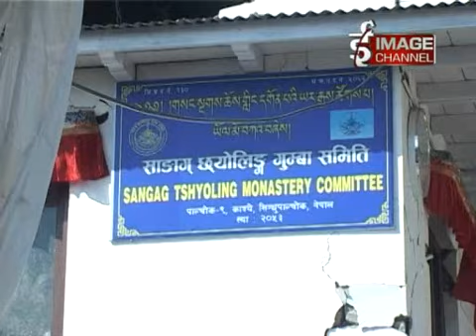सिन्धुपाल्चोकको गाउँ - Sindhupalchok Village - Report ( Sindhupalchowk)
Sindhupalchok ko Gaw